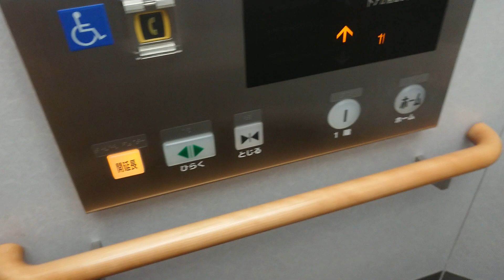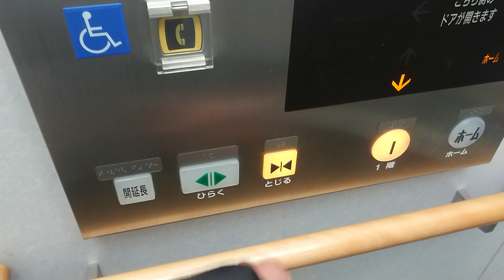JR野幌駅の改札内のエレベーター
メーカーは三菱製です。2011年に完成した駅舎なので清潔感がありました。ボタンは札幌近郊のJRの駅でよく見かけるものです。※再撮影。

用途：乗用
定員：11名
積載：750kg
設置年：2011年
アナウンス：あり
到着音：あり
車椅子操作盤：あり
エレベーター台数：2（離れて設置）
機種：駅舎用エレベーター
方式：ロープ式